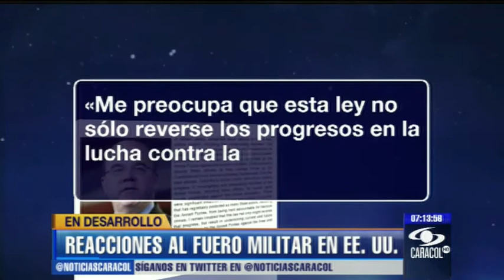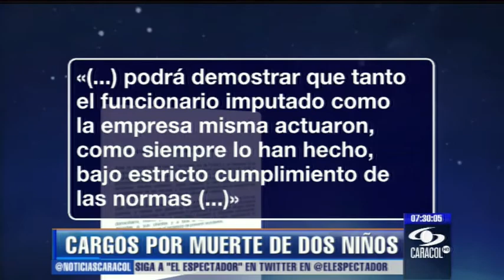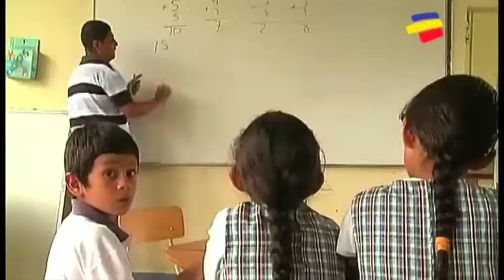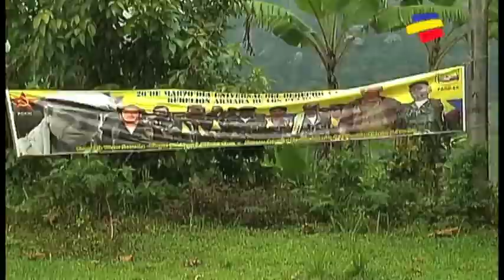Emisión 7:00 p.m. - 18 de junio de 2013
Emisión 7:00 p.m. - 18de junio de 2013